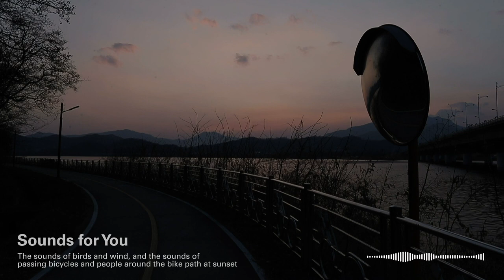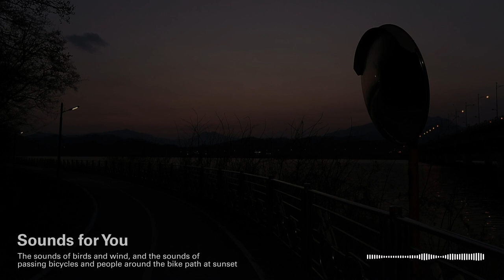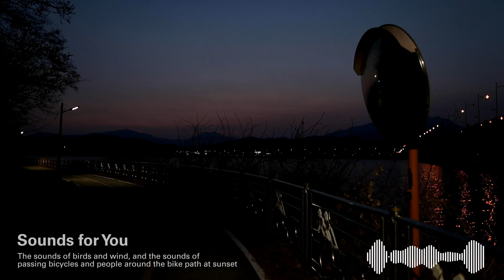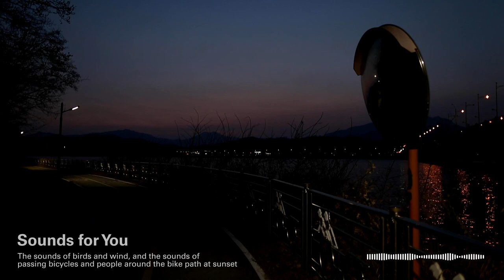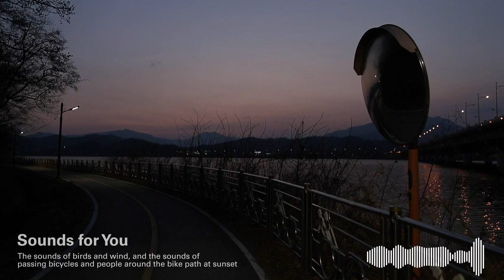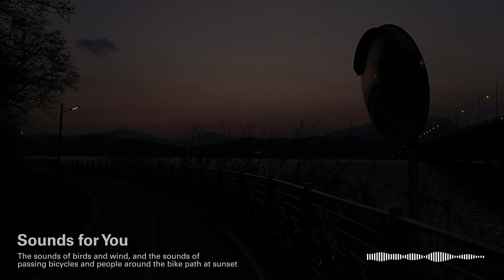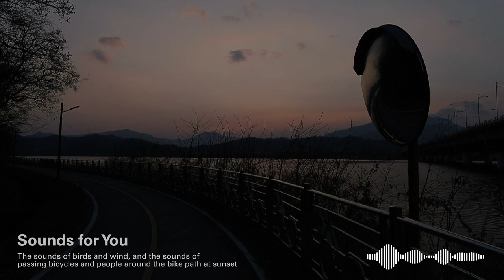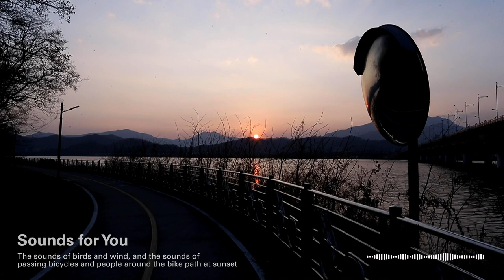The bike path at sunset ASMR 석양의 자전거 도로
Listen to the sounds of birds chirping, wind and water, and the sounds of bicycles and people passing by on the bike path at sunset. It may put your mind at ease.

It is a place where you can stimulate yourself by seeing or hearing interesting situations or phenomena of everyday life, and where you can meditate or find peace of mind while watching and listening to the sounds of beautiful scenery or everyday phenomena. In addition, it can be a space where people suffering from insomnia and the general public can relax mentally and physically while listening to the sounds of nature and white noise. And it is a place where you can see and hear the scenery and sounds of various places in Korea or the USA.

It will be even more impressive if you set this video as wallpaper or a video for viewing on the Samsung or LG TVs at home.

All videos are copyrighted by Sounds for You. Any copying or partial use is prohibited except in the case of agreement.